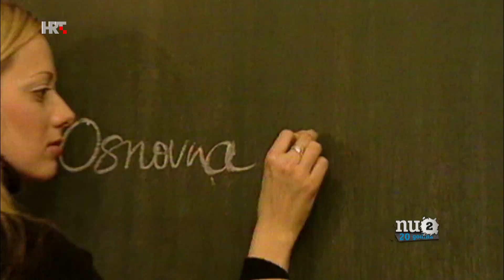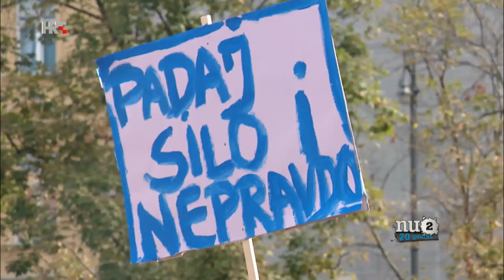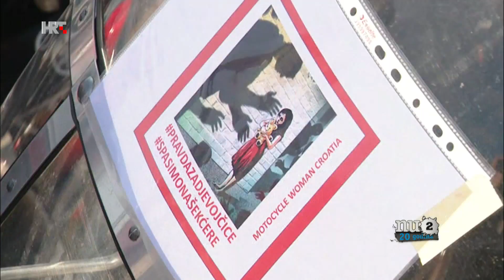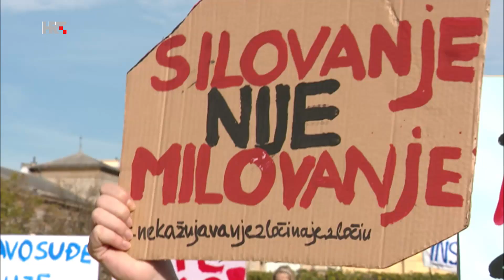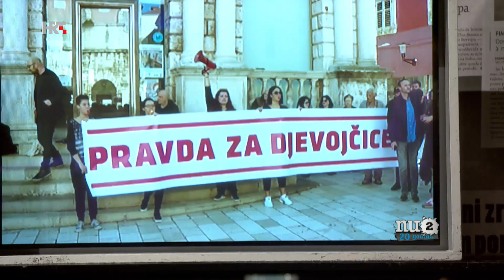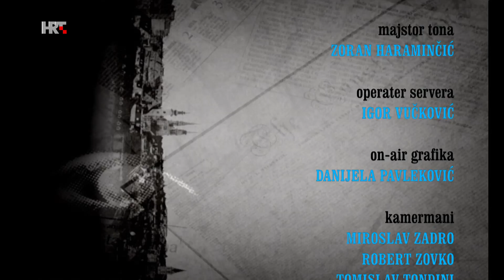Nedjeljom u 2 - Jelena Veljača, 20.10.2019.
Na početku emisije govorilo se o prosvjedima "Pravda za djevojčice" koji su održani u Hrvatskoj u subotu.

- Jako sam zadovoljna prosvjedima. Ovaj prosvjed nije samo naš, od ožujka do danas smo uspostavili suradnju s mnogim vrlo važnim akterima NGO scene. To su stručnjaci i stručnjakinje. Ja sam na neki način simbol, a žene i muškarci su stali iza nas i dali nama kao inicijativi sadržaj koji je izuzetno važan. Nikad nismo htjeli raditi prosvjed za neku neopipljivu stvar. Mi smo prosvjed suorganizirale sa Ženskom sobom.

Jedan je ključni zahtjev poslan s jučerašnjih prosvjeda, a to je da se javno financira ozbiljan sustav pomoći žrtvama seksualnog nasilja.

- Da tu netko sjedi iz institucija, oni bi pokazali papire na kojima piše da se nešto radi, ali u praksi to ne stoji.
Veljača dodaje da traže da se naprave nove sigurne kuće za žene diljem Hrvatske. Ističe da je premijer Andrej Plenković obećao da će se to napraviti.

Govorila je i o fondu Spasime. Voditelj Aleksandar Stanković rekao je da se u javnosti pojavljuju teze da Jelena Veljača sve ovo radi kako bi producirala samu sebe i postala društveno prihvatljiva, a nakon karijere snimanja sapunica.

- Izuzetno sam ponosna na to što snimam sapunice i što radim na televiziji. Spasime konkretno pomaže u slučajevima obiteljskog nasilja. Nasilje mora biti prijavljeno. Mnoge su nam se žene javile koje su socijalni slučajevi ili su žrtve obiteljskog nasilja koje još nisu prijavile. Statistike nasilja i obiteljskog i seksualnog zapravo nisu relevantne. Radi se samo o onome što je prijavljeno. Institucije ne šalju poruke građanima i građankama da će ih zaštiti.

Jelena Veljača ističe da se zlostavljane žene mogu obratiti inicijativi na web stranici spasi.me. Dodaje da praktično ne postoji obiteljsko nasilje koje ne uključuje seksualno nasilje.